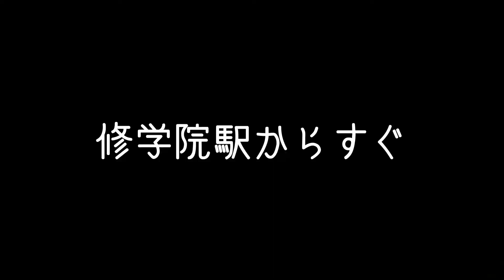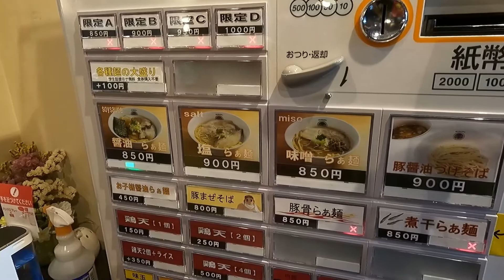【京都市左京区】京都の激ウマらぁ麺をすする【らぁ麺すぐる】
熟年夫婦の休日食べ歩き
京都の有名ラーメン店で和風であっさりシンプルなラーメンをすすってきました